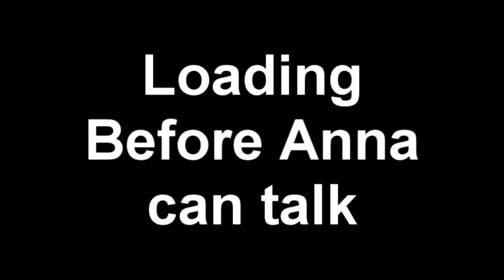Saving Gunther's Face part 2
The glitches created by trying to load Gunther's face.  The conversations with Anna are edited for brevity and the lols.

1:59 Whoops typo- Loading during boat ride...Anyway doing this gives me Locate the terrorists inside the statue and find the ambrosia as goals.
2:52 Loading at Battery Park: Loading here lets me keep all my old goals from Liberty Island, plus locate the ambrosia.
3:54 Loading before Anna can talk: Loading while she is trying to talk to me for some reason not only keeps her from talking to me, but she acts as if she had found the ambrosia.  The only goal I have is locate the terrorists inside the statue.

By the way my save pack is out, which includes Gunthers Face.